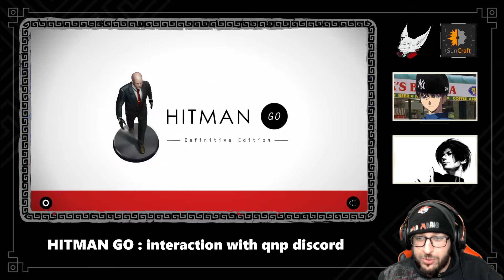HITMAN GO interaction with discord part 6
vidéo de coopération sur le jeu HITMAN GO avec des membres de FNK sur discord.